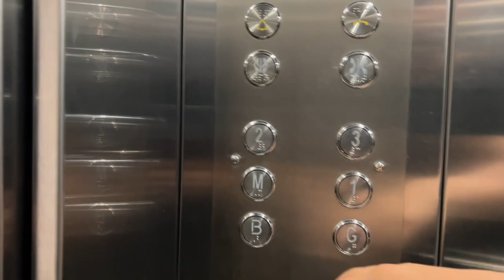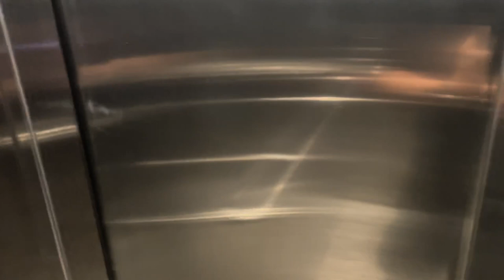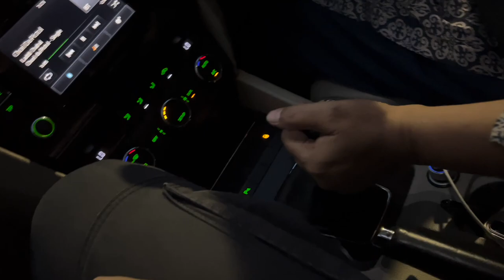Meri Mummy ki driving next level